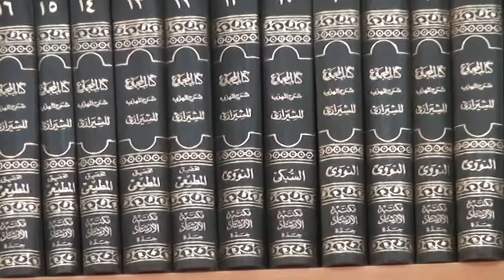Riyadussaliheen 01: Sheikh Dawud Azzahiriy Hafizahullah